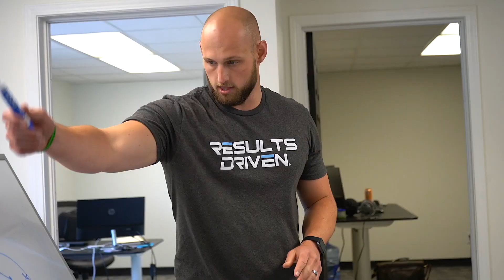Stop Listening To Yourself And Start Doing This! - Ep. 22 Monday Mindset with Josh High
One thing that can stop you from achieving the results that you want in business is doubt. When you begin to doubt yourself and the possibility of achieving a particular result, it won't be long before your business comes crashing down. So stop listening to the doubt in your head and start telling yourself the truth, start talking to yourself about the actions that you need to take to get the results that you want. I hope this helps. Have a lovely week.